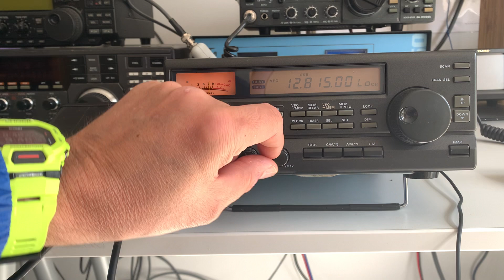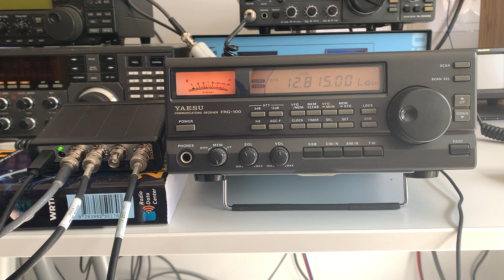E11 'Oblique' Numbers Station, 12815 kHz, Warsaw, Poland copied with Yaesu FRG-100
Hi there, another copy of the E11 numbers station with the FRG-100 in the morning.

Recorded in Oxford UK on 03/05/23 at 08:46 hrs UTC using a Wellbrook ALA1530 magnetic loop antenna (outdoors) via a Bonito AntennaJet RF splitter.